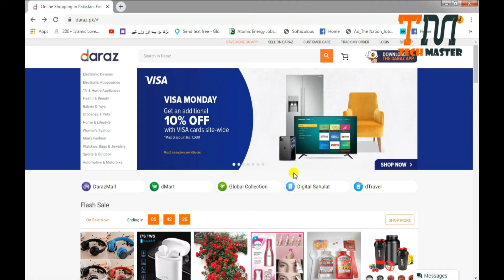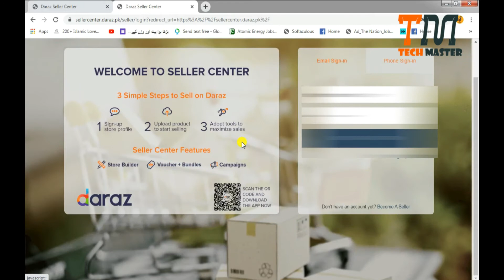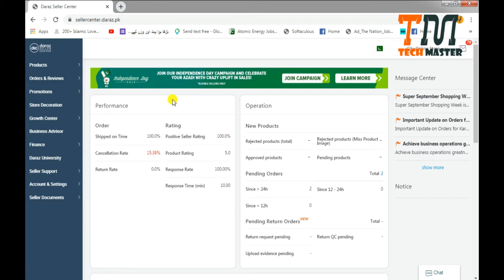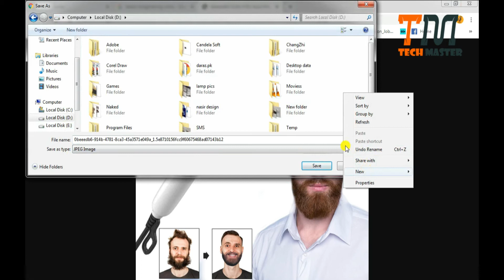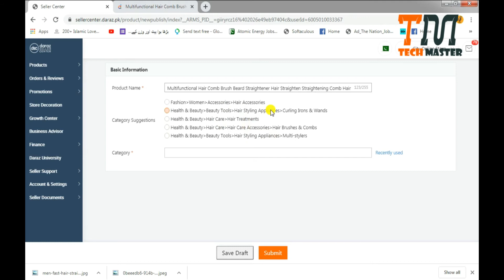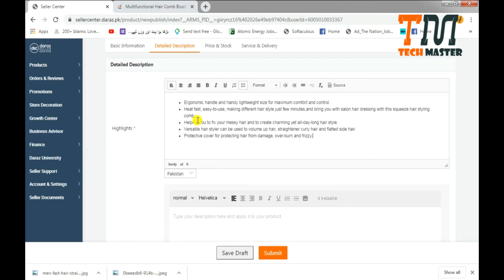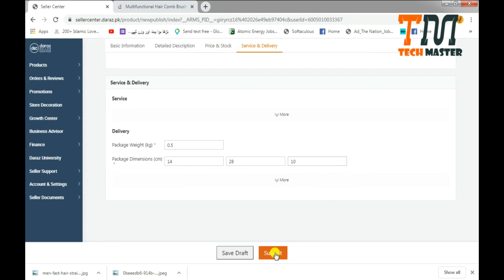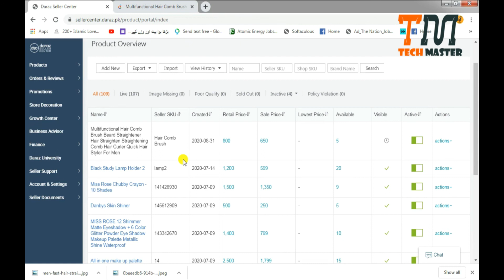How to Upload Products on daraz.pk (Fast & Easy) Tech Master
How to make Money online and daraz.pk

Janiyeh Daraz per Karobar Kaise Barha Sakhtay Hain, Products Listing on Daraz, Tech Master,